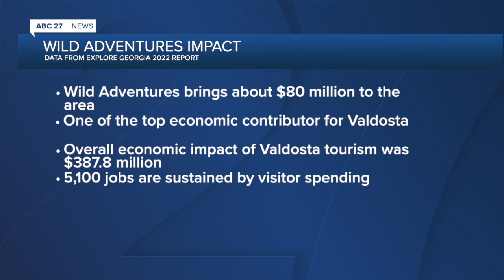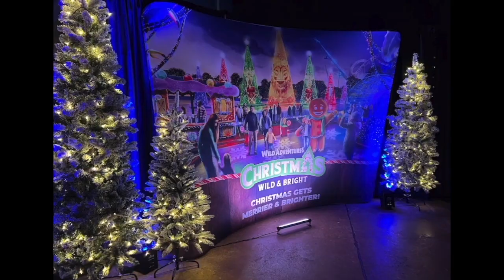Wild Adventures set to debut Christmas attraction, Wild and Bright, this month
Wild Adventures' latest Christmas attraction includes a light show, iconic Christmas characters, and a Carol of the Animals.